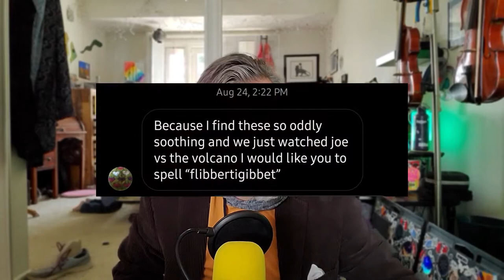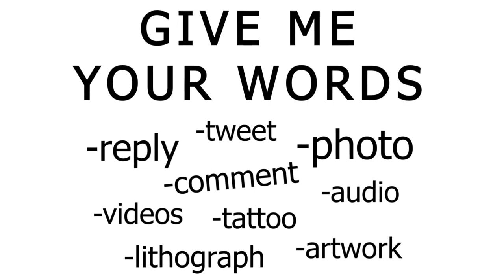Wilder Spells (031) Regina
Brain cloud! I knew it. Well,  I didn't know it, but - I knew it.